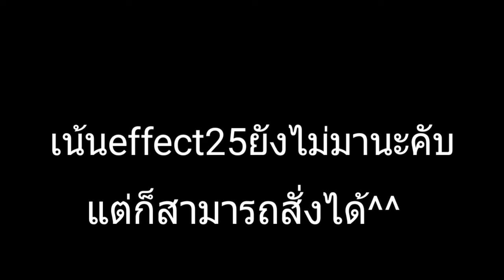OPEN SHOP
Intro2dแบบธรรมดา
ราคาอยู่ที่10/20wallet
[20walletจะสวยกว่า10]
Intro2dแบบเน้นeffect
ราคาอยู่ที่25/50wallet
[50walletจะสวยกว่า25]
Intro2dSYNC
ราคาอยู่ที่70wallet
[SYNCมีราคาเดียว]
Shopเราจะมีของเพิ่มอีกเร็วๆนี้สามารถติดตามของใหม่ๆในshopเราได้ที่เพจKoonchay taนะคับ